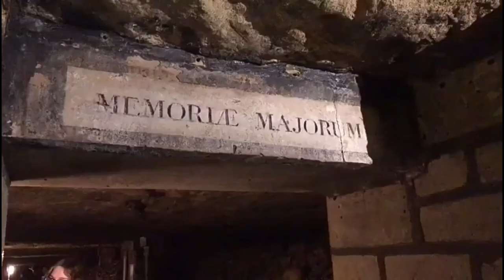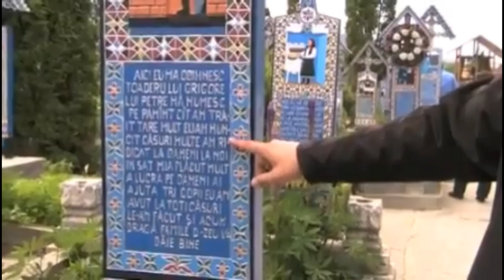8 Pemakaman yang Dijadikan Tempat Wisata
8 Pemakaman yang Dijadikan Tempat Wisata
1. Catacombes de Paris, Paris
Catacombes de Paris merupakan pemakaman bawah tanah yang berlokasi di bawah Kota Paris, Prancis. Pemakaman ini menampung sekitar enam juta jenazah.

Sekitar tahun 1874 mulai dibuka sebagai tempat wisata. Di dalamnya terdapat banyak terowongan dan tempat ini sangat luas. Sehingga jika kamu ingin berkunjung, alangkah lebih baik bila ditemani oleh tour guide.
2. Valley of The Kings, Mesir
Lokasinya berada di tepi Sungai Nil, Mesir. Setiap harinya ada sekitar 4.000 sampai 5.000 turis yang datang kesini. Wilayah pemakaman ini dibagi menjadi dua yaitu East Valley dan West Valley.

Hingga saat ini, ada sekitar 63 makam bawah tanah yang ditemukan dengan beragam ukuran. Kebanyakan makam dibuka untuk publik. Namun, disini kamu tidak akan mendapat pemandu wisata tapi hanya diberi kertas yang berisi penjelasan tentang tempat ini.
Pemakaman ini memiliki luas sekitar 250 meter persegi yang dirancang oleh Carlo Maciachini (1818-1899) menjadikannya semacam oase besar yang penuh kedamaian dan tenang. Dari segi arsitektur nampak jelas jejak Romawi dan Gothic. Di sepanjang jalur utama, terdapat peta untuk memudahkan pengunjung.
4. Hollywood Forever, Amerika Serikat
Inilah pemakaman yang tidak ada di negara lain. Seperti namanya, tempat ini merupakan tempat peristirahatan terakhir bagi pendiri dan bintang Hollywood. Letaknya berada di Santa Monica Boulevard, LA.

Hollywood Forever bukan sekedar pemakaman tetapi juga sebagai tempat dilangsungkannya konser musik The Flaming Lips dan di area pemakaman juga digunakan untuk pemutaran film dalam acara pekan film Cinespia.
5. Mirogoj, Kroasia
Awalnya, Mirogij merupakan rumah mewah musim panas dan kebun pemimpin Lllyrian Ljudevit Gaj. Tempat pemakamannya berada ditengah dan dikelilingi oleh arcade serta paviliun.

Seniman lokal diajak untuk mengisi arcade dengan patung buatannya. Mirogoj lebih dari sekedar pemakaman karena disini kamu juga bisa melihat arsitektur, seni dan sejarah didalamnya.
6. Zentralfriedhof, Wina
Pemakaman ini terletak di distrik Simmering, Austria. Pemakaman ini menjadi pemakaman terbesar kedua di Eropa. Banyak orang menyebut tempat ini sebagai sebuah taman yang indah. Disini ada beberapa komponis terkenal di dunia yang dimakamkan diantaranya Beethoven, Brahms, Schubert dan lain-lain.
7. Merry Cemetery, Rumania
Lokasi pemakaman berada di Kita Sapanta, Rumania. Pemakaman ini sangat terkenal akan batu nisannya yang berwarna-warni dengan lukisan-lukisan yang menggambarkan kisah hidup, rahasia, atau saat terakhir mendiang yang ditempatkan pada masing-masing makam. Disini terdapat lebih dari 600 makam. Jadi, bagaimana?Tidak ada kesan menakutkan bukan?
8. Kuburan Tana Toraja, Indonesia
Salah satu kebudayaan yang dimiliki Indonesia yang sangat terkenal hingga mancanegara yaitu pemakaman di Tana Toraja. Ritual pemakaman yang ada dianggap unik di dunia.

Upacara pemakamannya disebut dengan Rambu Solo. Upacara ini memiliki sejumlah tingkatan, tergantung strata sosial orang yang meninggal. Tahap terakhir upacara ini adalah jenazah dibawa ke tebing khusus untuk dimakamkan.

Biasanya jenazah disertai dengan patung yang menggambarkan orang yang meninggal tersebut. Uniknya, jenazah yang disimpan dalam tebing tersebut hanya diletakkan saja dan tidak pernah tercium bau busuk.

Jika dikemas secara berbeda, ternyata pemakaman jauh dari kesan angker ya. Jadi, sudah punya ide untuk mengunjungi pemakanan yang mana?